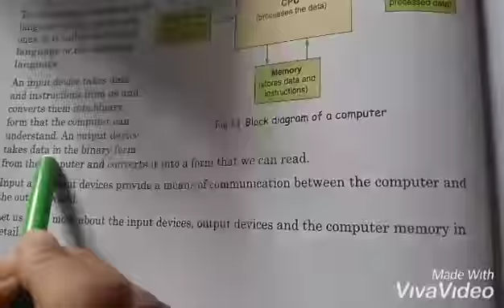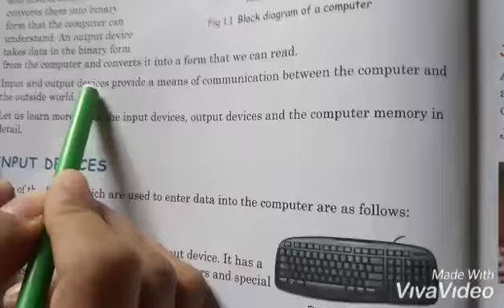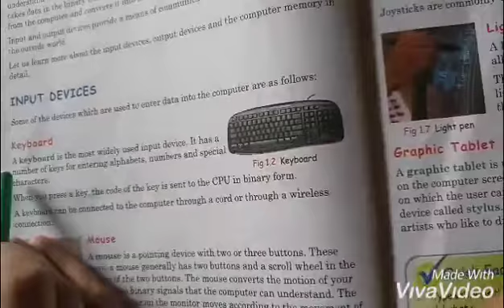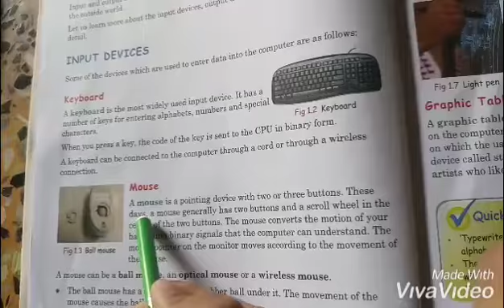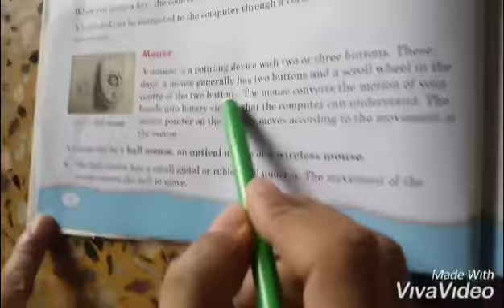Computer system part -1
Input divides